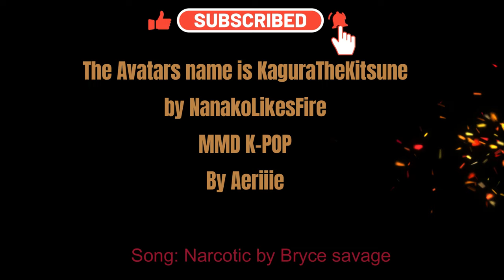{MMD} Narcotic by Bryce savage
MMD K-POP
By Aeriiie

Song: Narcotic by Bryce savage

The Avatars name is KaguraTheKitsune
 by NanakoLikesFire

Hi Hello :D if you want to watch me play games  on Twitch.ttv I'm live on Tuesday-Saturday, stream starts at 2:30pst